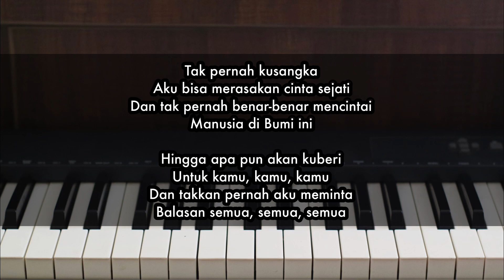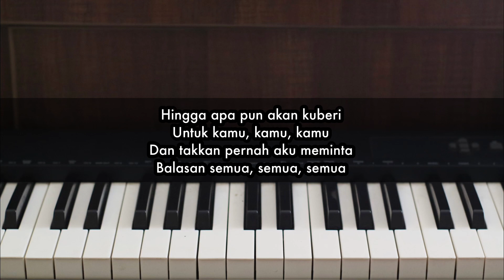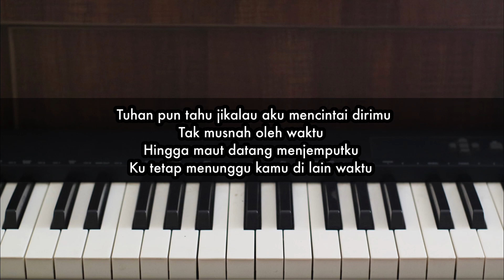Immortal Love Song - Mahadewa ft. Judika | Piano Karaoke by Andre Panggabean